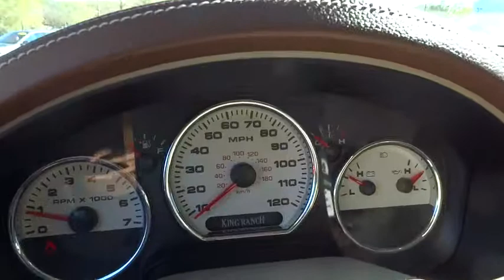2006 Ford F-150 Alpharetta, Roswell, Cumming, Sandy Springs, Marietta GA 9339A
2006 Ford F-150

WE GIVE YOU STRAIGHT FORWARD PRICING, THE RIGHT ONE!, HARD TO FIND!, ONE-OWNER NEW CAR TRADE-IN, ONE-OWNER, LEATHER, ACCIDENT-FREE, 4WD, HEATED SEATS, CHEROKEE ALPHARETTA TRADE IN, CALL TO SCHEDULE A TEST DRIVE!!, FREE CARFAX VEHICLE HISTORY REPORT INCLUDED!, And IMMACULATE!. 5.4L V8 EFI 24V FFV and 4WD. Don't miss your chance to save Huge $$ at Cherokee Ford Lincoln. This 2006 F-150 is for Ford lovers looking everywhere for a rock-solid and tough truck. New Car Test Drive called it ...the unquestioned truck leader, with a combination of style, interior decor, powertrain, and car-like ride and handling... It scored the top rating in the IIHS frontal offset test. Whistle while you go to work. KING RANCH 4X4
Black pwr-folding heated side mirrors w/puddle lamps,Leather-wrapped color coordinated steering wheel-inc: audio & climate controls,King Ranch leather captains chairs-inc: pwr heated driver & front passenger seats  memory driver seat & manual passenger lumbar,2nd row King Ranch leather flip-up 60/40 split bench seat w/folding armrest,AM/FM stereo w/CD player & clock,Pwr adjustable pedals w/memory,Front flow-through console & floor shifter w/King Ranch leather kit,4-wheel drive